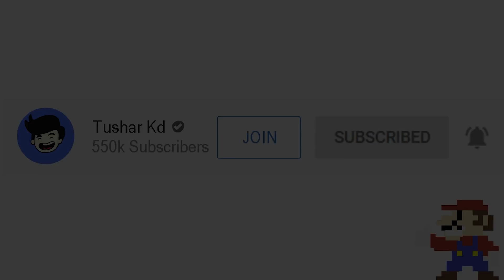🍄Super Mario Bros. But the Floor is LAVA!!!🔥 [Mario Cartoon Animation]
Super Mario Bros. animation, 1-1 But the floor is Lava.

►COPPA : The content is rated E, for everyone. There are no poems or abc's for kids, child education content or ANY kids content

new mario bloopers funny mario bloopers